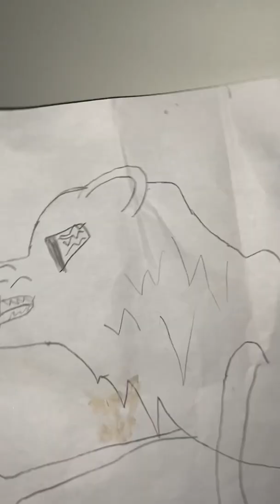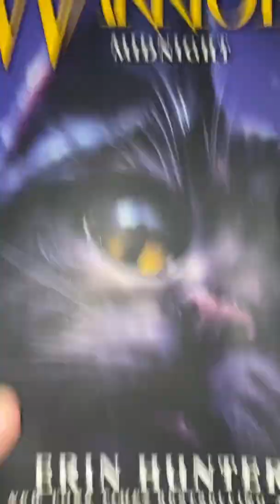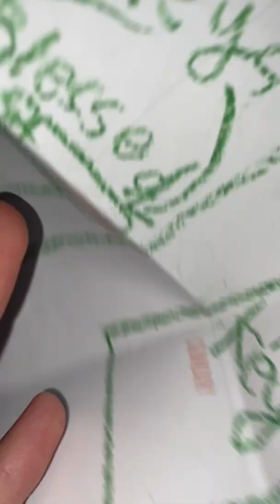Warrior cat that I drew and more!￼